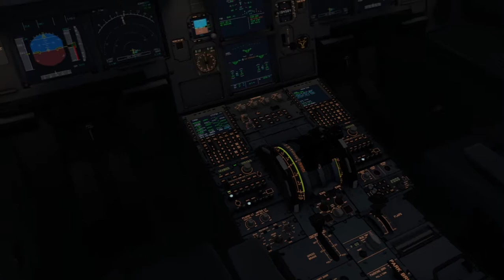X PLANE 11 | Fly With Citilink Indonesia SUB - YIA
halo teman-teman semua balik lagi di channel PilotGamingIndo
di video kali ini gw mau coba terbang dari Surabaya Menuju Kulon Progo (YIA) menggunakan Airbus, berhubung sudah lama dan terakhir terbang Airbus juga di  FSX. Nah kali ini kita coba kembali terbangin Airbus di Xplane 11 langsung aja tonton videonya sampai habis
Welcome On Board And Enjoy The Video SEE YAA.

Bagi kalian yang mau bertanya-tanya seputar flight simulator silahkan join grup Discord gw nanti gw usahain jawab sebisa yang gw tau dan disana juga ada adminnya yg akan membantu juga menjawab pertanyaan kalian jadi jangan DM ke instagram gw lagi ya karna takutnya ga kebales semua hehehe